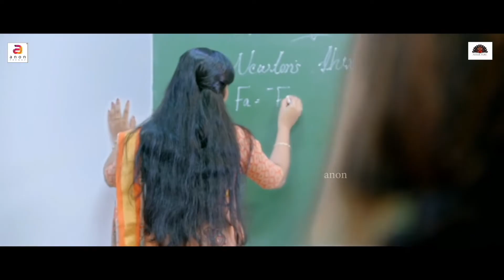Roshan I Love You..... | Ēkaṭi Mana Mātānō Prēma | Bangla Movie Scene | Romantic Scene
Movie Name : Ēkaṭi Mana Mātānō Prēma

Story & Direction : Omar Lulu
Screenplay Sarang Jayaprakash and Lijo Panadan
Produced by T.B.Vinod and Santhosh Puthen
Cast : Roshan Abdul Rahoof, Noorin Shereef, Priya Prakash Varrier,